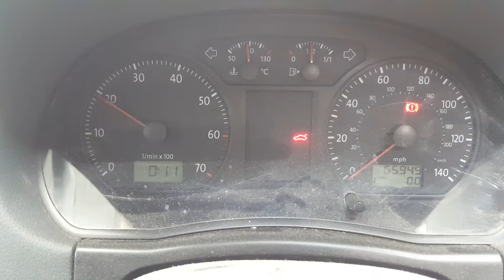Dismantling 2007 SILVER Volkswagen Polo 1.2 Petrol 5 Speed Manual 5 Door Hatchback 65949 miles - 05/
Dismantling 2007 SILVER Volkswagen Polo 1.2 Petrol 5 Speed Manual 5 Door Hatchback 65949 miles - 05/06/2018